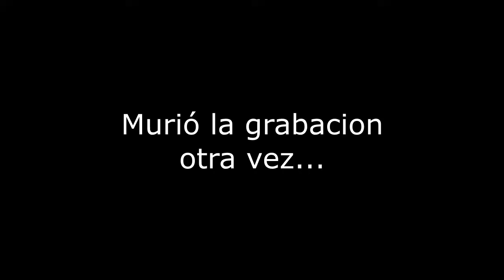3 Partidas desastrosas - Free Fire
Soy malisimo en este juego pero me lo pideron mucho jajaja
Recuerda siempre dejarme un comentario y ponerle me gusta si te gusto el video :P

Skype:Maximiliano Artega - Maxivisios633
Usuario en Playstation Networck(PS3): Maxivisios633-
Battle.net:Maxivisios
Steam: Maxivicios633
Epic Games: Maxivicios633

espero que te haya gustado mi video ;)
saludos